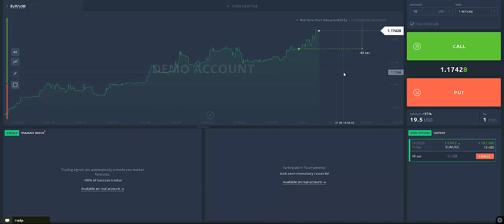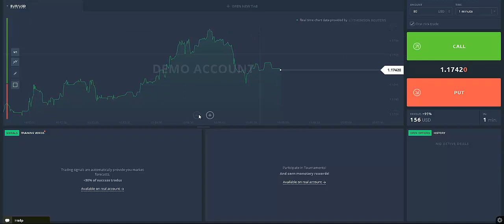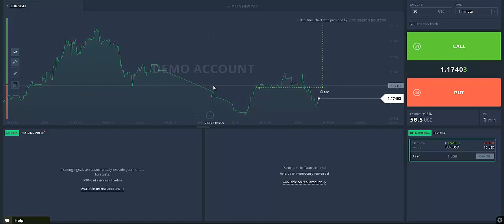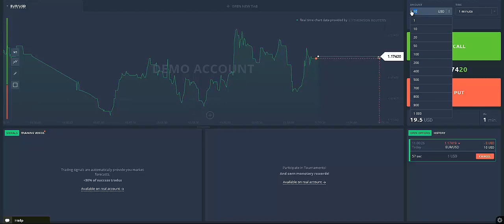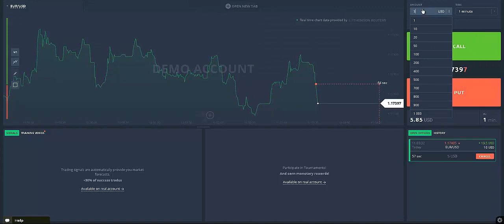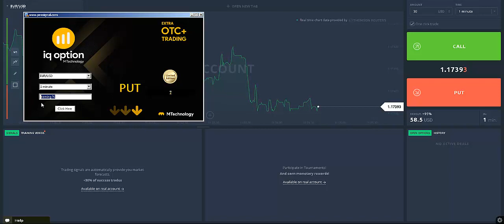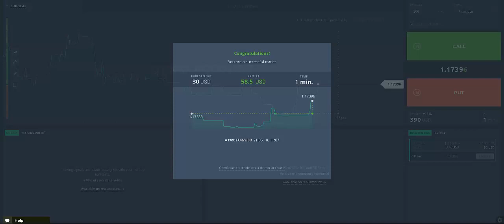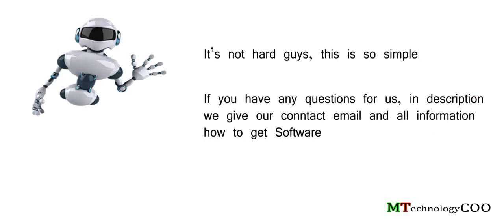How to make money on Binatex platform ( 9/10 )